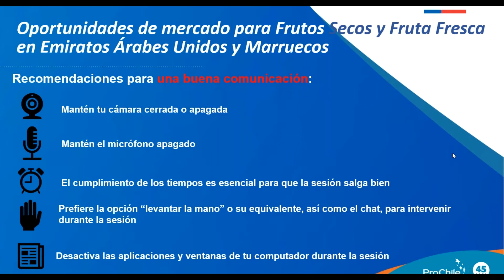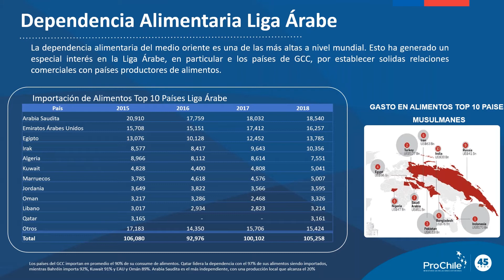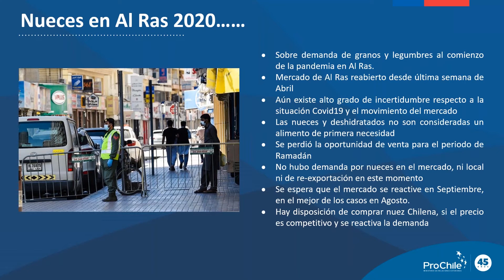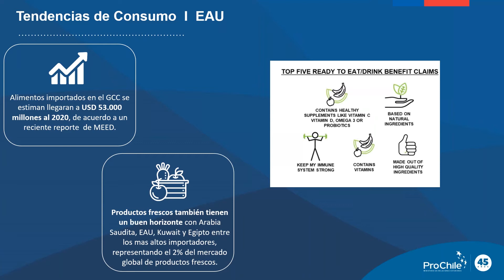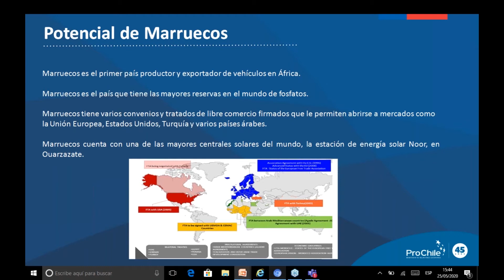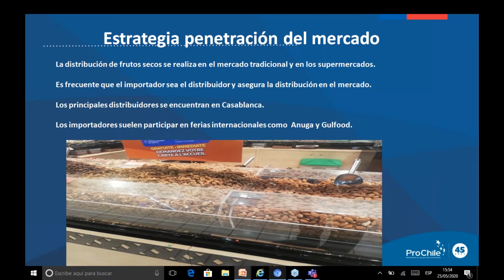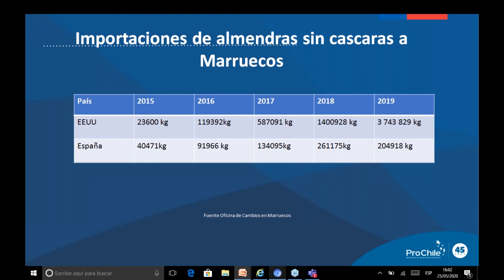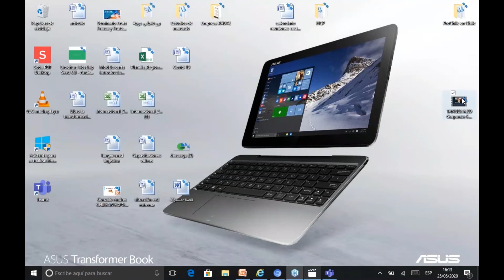Nuevas Tendencias de Consumo en Dubái y Marruecos para la Fruta Fresca y Frutos Secos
Webinar Tendencias de consumo en alimentación saludable en China, Corea y Japón